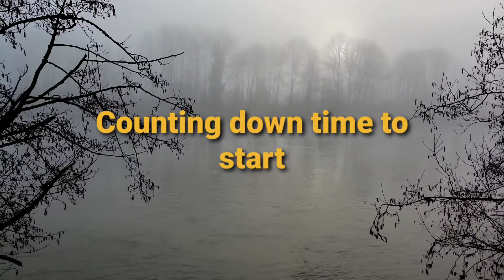Smelt net dipping - vớt cá trứng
Smelt net dipping fishing is fun with family and friends, season open only half day

Limit for dipping is 10lbs of smelt fish per person.